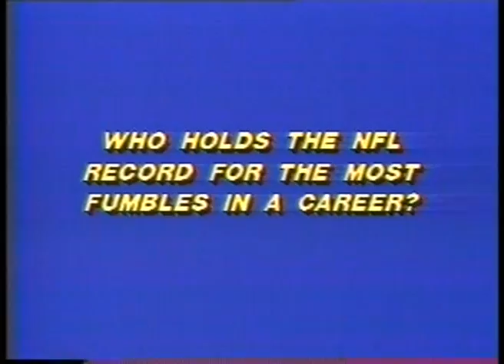NFL Story Of Los Angeles Rams QB Roman Gabriel imasportsphile